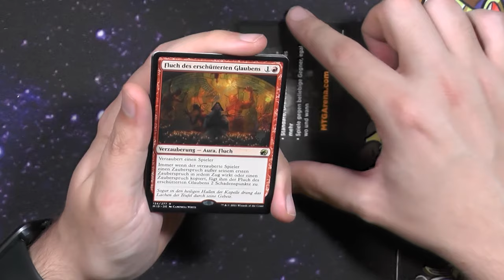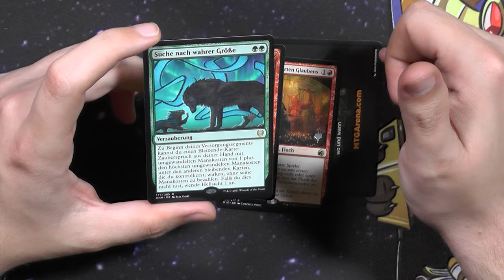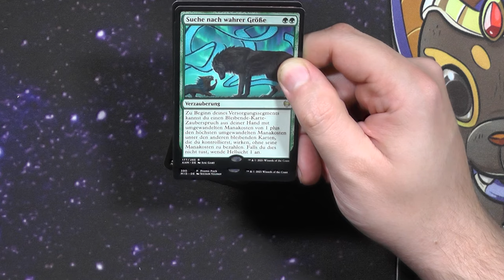Mitternachtsjagd Promo Booster518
Promo Packs habe ich lange nicht mehr aufgemacht :)
Schauen wir nochmal wie "cool" die sind :)

Intro